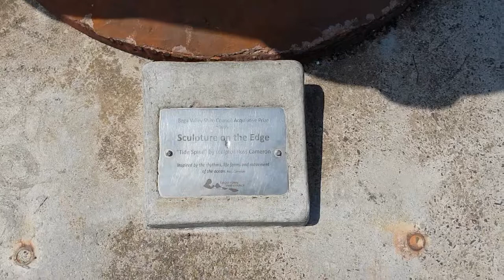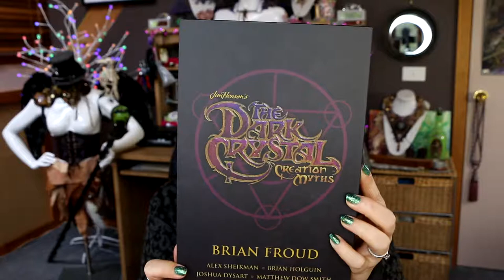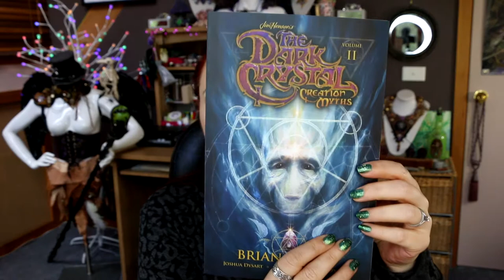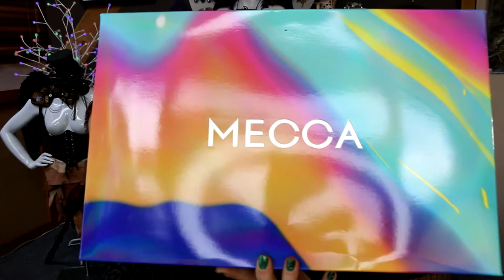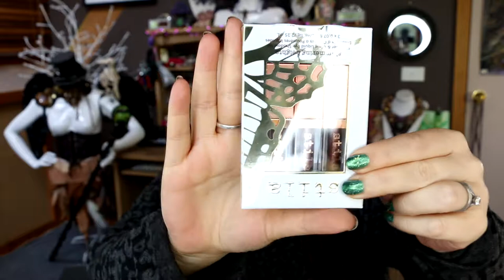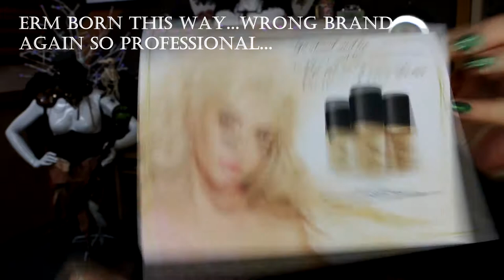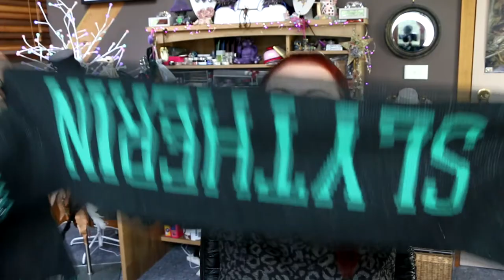Christmas Beach Holiday & Haul - Christmas & Boxing Day Haul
Hi everyone, this video is a bit late in coming but I wanted to share some of our time on our Christmas beach holiday and then some of the presents and things I got over the boxing day sales. I didn't get a lot of footage of the holiday because we didn't want to film the family and house but I did manage to get some lovely beach footage for you all so I hope you enjoy it xx

---Welcome to Faewood---
A channel filled with all the magic of the fae folk

Postal Address:
Lady of Faewood
Sassafras Gully
Victoria 3787
Australia